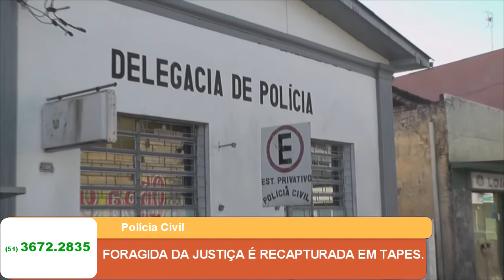FORAGIDA DA JUSTIÇA É RECAPTURADA EM TAPES